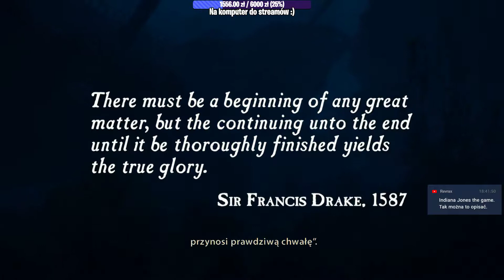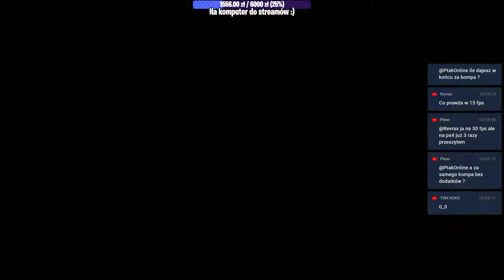#6 Zagrajmy w Uncharted: Fortuna Drake’a - PODEJŚCIE DRUGIE! [Lets play PL Ptak Online]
Połączenie Indiana Jones'a i Lary Croft w świecie gdzie zabijamy setki wrogów i w idealnym momencie wskakujemy tak aby uniknąć sromotnej śmierci, a do tego właściwie dewastujemy wszystkie pozostałości dawnych kultur! Dzień jak co dzień, c'nie?
Zapraszam!